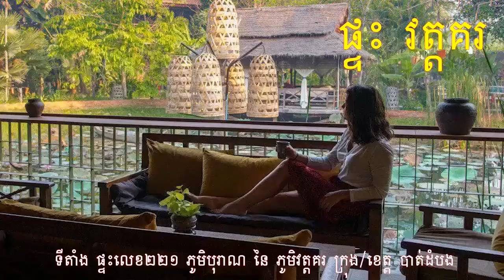សរុបព័ត៌មានពេលល្ងាច : ជាតិ និង អន្តរជាតិ សំខាន់ៗប្រចាំថ្ងៃ